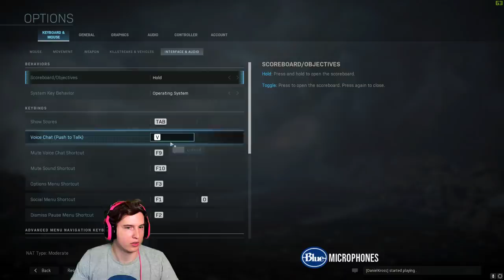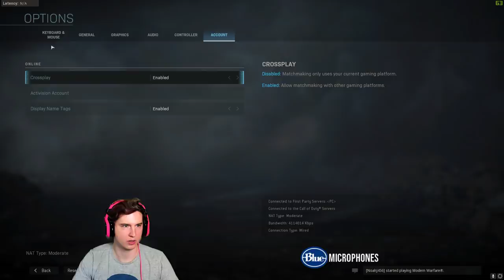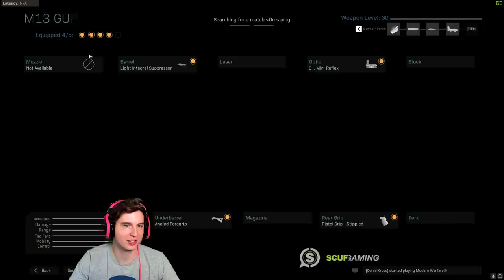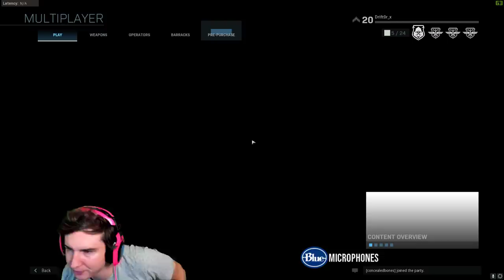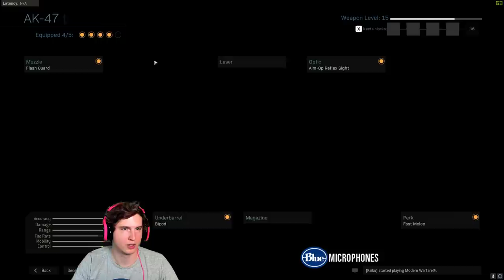Modern Warfare Crossplay Gameplay! (Modern Wafare PC)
Call of Duty Modern Warfare beta weekend two start today today. I'll be playing on PC mostly until they raise the PS4 level cap. I am also going to work hard to show off the best Call of Duty Modern Warfare crossplay gameplay possible. I'll be trying all the new modes, new weapons, and new settings!